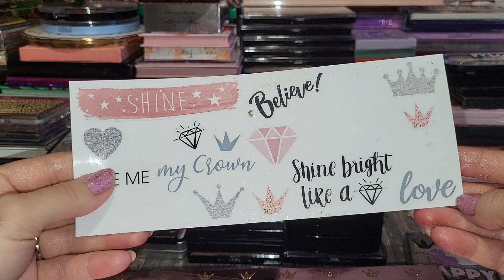КОЛЛЕКЦИЯ ТЕНЕЙ (6 часть)